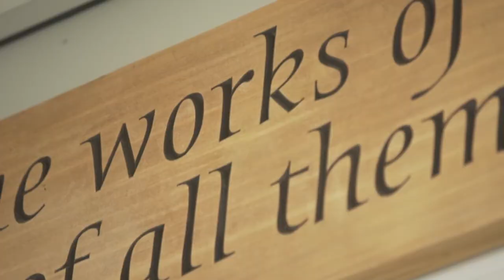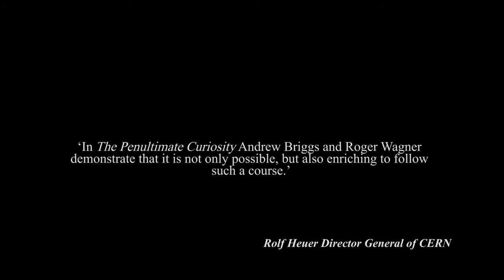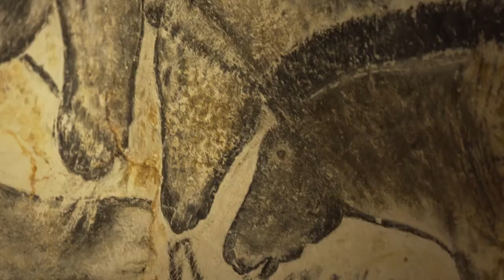The Penultimate Curiosity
When young children first begin to ask 'why?' they embark on a journey with no final destination. The need to make sense of the world as a whole is an ultimate curiosity that lies at the root of all human religions. It has, in many cultures, shaped and motivated a more down to earth scientific interest in the physical world, which could therefore be described as penultimate curiosity.

These two manifestations of curiosity have a history of connection that goes back deep into the human past. Tracing that history all the way from cave painting to quantum physics, this book (a collaboration between a painter and a physical scientist that uses illustrations throughout the narrative) sets out to explain the nature of the long entanglement between religion and science: the ultimate and the penultimate curiosity.